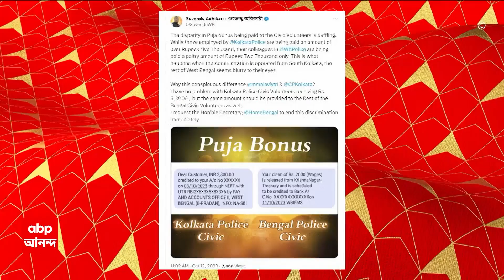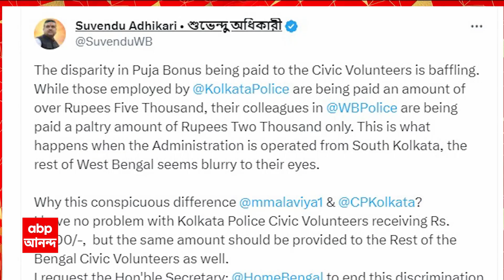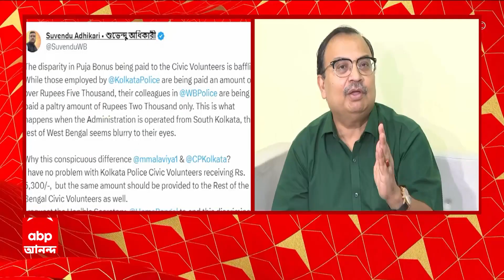Sonarpur News: মহালয়ার আগের দিন সোনারপুরের বরেন্দ্রপাড়ায় সোনার দোকানে লুঠ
মহালয়ার আগের দিন সোনারপুরের বরেন্দ্রপাড়ায় সোনার দোকানে লুঠ। সোনারপুর থানা থেকে দেড় কিলোমিটার দূরে সোনার দোকানে লুঠ। দোকান মালিকের মাথায় আগ্নেয়াস্ত্র ঠেকিয়ে লুঠ। বাইকে করে ২ দুষ্কৃতী আসে, সোনার দোকানের লুঠের পর চম্পট দেয়, ঘটনাস্থলে সোনারপুর থানার পুলিশ।